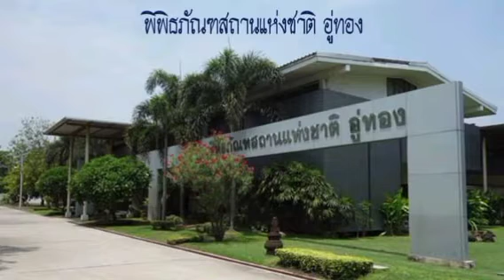พิพิธภัณฑสถานแห่งชาติ อู่ทอง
พิพิธภัณฑสถานแห่งชาติ อู่ทอง ตั้งอยู่ในบริเวณทิศใต้ของที่ว่าการอำเภออู่ทอง จังหวัดสุพรรณบุรี ประกอบด้วยธรรมจักรศิลา พระพุทธรูปสำริด พระพุทธรูปดินเผา ประติมากรรมดินเผา ลูกปัด เครื่องประดับ เครื่องมือเครื่องใช้ ชิ้นส่วนสถาปัตยกรรม ลวดลายปูนปั้น ฯลฯ